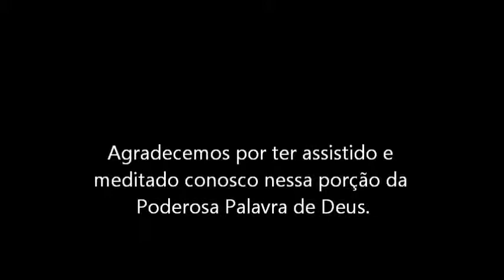Voz do Profeta [11-27] - William M. Branham - A Invasão dos EUA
A INVASÃO DOS ESTADOS UNIDOS
Pregada pelo profeta de Deus, William Marrion Branham em 09 de maio de 1954 em Jeffersonville - Indiana - E.U.A.
Intérprete: Pr. Joaquim Gonçalves Silva